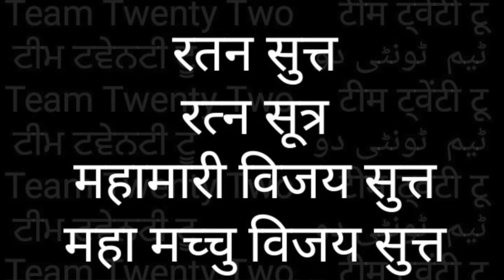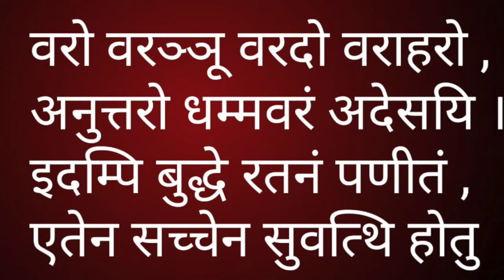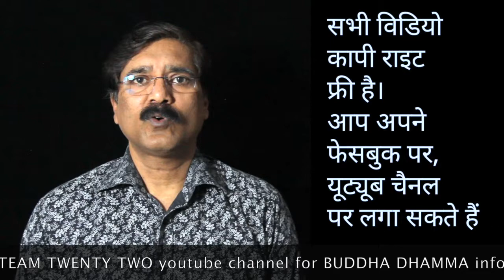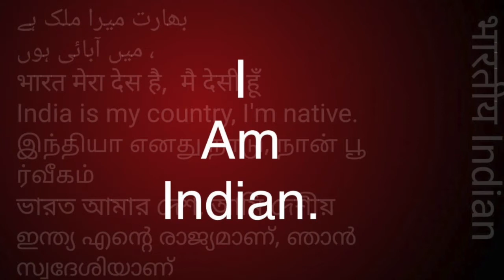RATANA SUTTA -14 💎 रतन - सुत्त-14THE JEWEL DISCOURSE||Team Twenty Two||pali|सुधीर राज सिंह